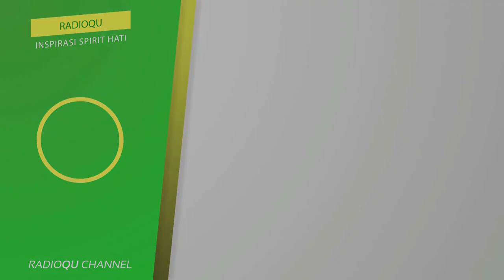#82 Hukum menerima hadiah dari hari valentine | Buya Yahya Menjawab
Bagaimana menerima hadiah dari hari valentine?
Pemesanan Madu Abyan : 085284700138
Line : @radioqu_cirebon